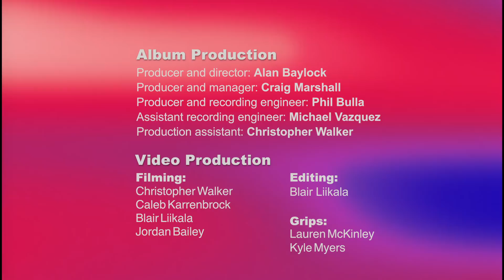UNT One O'Clock Lab Band Lab 2018: Rich DeRosa's "Birds of a Feather..."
"Birds of a Feather..." by Rich DeRosa

UNT One O'Clock Lab Band
Alan Baylock, director

Soloists:
Paul Lees, piano
Kyle Bellaire, saxophone

Album Production
Producer & director: Alan Baylock
Producer & manager: Craig Marshall
Producer & recording engineer: Phil Bulla
Assistant recording engineer: Michael Vazquez
Production assistant: Christopher Walker

Recorded May 20-22, 2018
Mastered by Phil Bulla at Platinum Productions, Monroe, NY